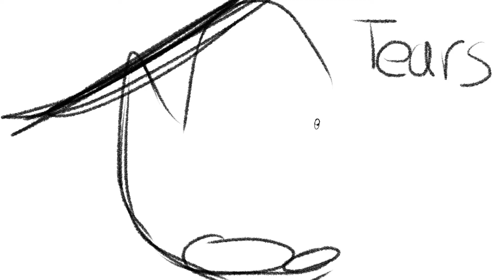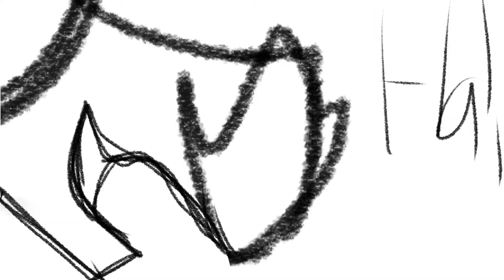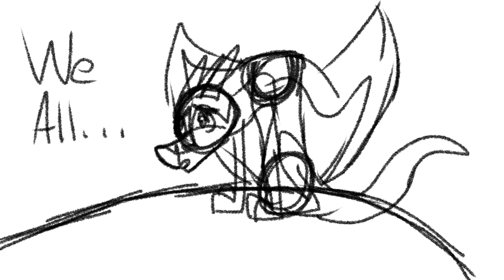I Don't Need Your Love || Wings of Fire Clearsight PMV || WIP (Complete Storyboard) || Procreate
Another Wings of Fire PMV featuring Clearsight because I am starting to believe that I have a problem. Also, this is just the WIP--obviously. Tui T. Sutherland just did a very good job with Clearsight--despite the fact that I do have a few problems with her and how heckin naive she is--like--my gosh--
But I'll get into that when this comes out.
And, yes, this is another Six song with Clearsight, because this song just matched her so well--OH MY GOSH--

Okay, here is the thing about this WIP--This is a four minute PMV...and I finished this WIP in THREE DAYS--like--my gosh--
Idk how I did it, but I am not going to complain!
And, listen, I am aware that I have made some mistakes in this WIP...and I know that I am not the best speller in the universe, and I know that there are a lot of things that I misspelled. Please do not mention it! I will have auto correct to help me in the finished product.
I really do hope that I will get this done in time. I am now on my summer vacation so I will hopefully have time to finish this very soon. There will be little to no tweening in this and there will be a few frames that will go on for a while, so I hope y'all will still like it even with those conditions.
And some of the parts in this will be purely headcanon for just the sake of the song and I hope that will be okay.

I appreciate it! I appreciate it! Because I really am thankful that you are watching my videos!

I hope to get this done soon--

Bye! Have a nice day/night!

Ignore this (I stole this from Wingfury— hopefully I’m allowed to do that—
If I am not, I’m sorry—)

Not animation, but memes or animation, But wings of fire, or any other but art like that. This is a map / animation of dragons and art / animation